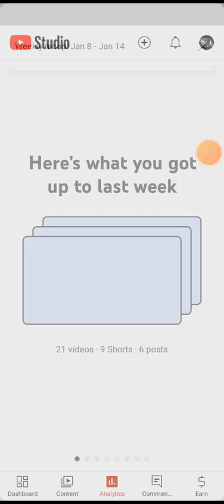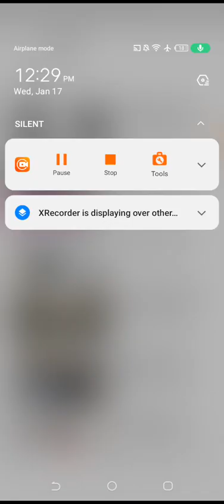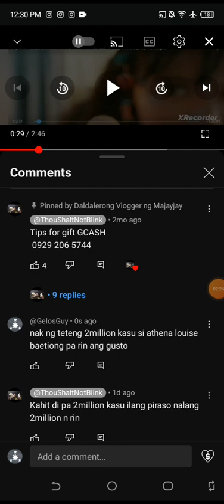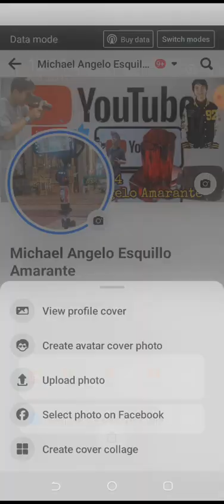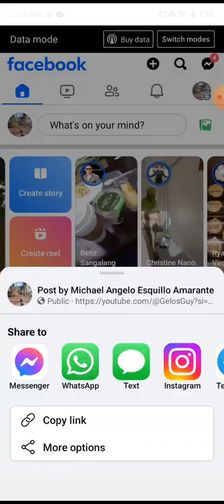Meron Nang DALAWANG MILLION SI GELO | KASU Di Ko Pa Rin Mahuli Ang Legendary Pokemon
thumbnail is sample only im editing this abangan.. one of pic in thumbnail is @AthenaBabyGaming

Para sa shoutout dont skip ads and dapat nanuod sa lahat ng videos ko

And comment daldalerongvloggermajayjay with ur comments

Read this pinned comment Tips and gift GCASH 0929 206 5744 or Send Tips Just Check Super Thanks Button in my videos to send amount for support and be top fan :) also for membership Click Join button in side of Subscribe button

Ignore nyo first clips sinama ko lang ung sa fb kasu dito lang kayo sakin send tips for top fand membership and tips for top fan kaya watch nyo nlang ung video link here at dont skip ads

Paki basa po eto

For full video abangan
ParaMaka$100 yun kasi kota maka sweldo sa youtube

DONT SKIPS ADS On long video but in my youtube shorts maikling video na parang reels lahat un kusa may ads pag like and watch all videos :)

When People Say Yes, some People said NO!

listed here

BASAHIN MABUTE

Dear sir,

I was sure that my video wasn't under the age-restricted because my video hasn't contain any sexual, harmful, hateful and building content. Please Youtube Team to review and remove the restriction on this video.